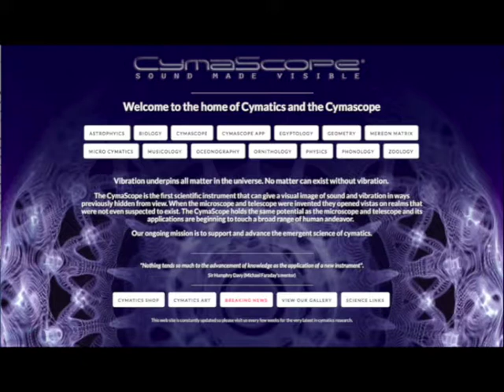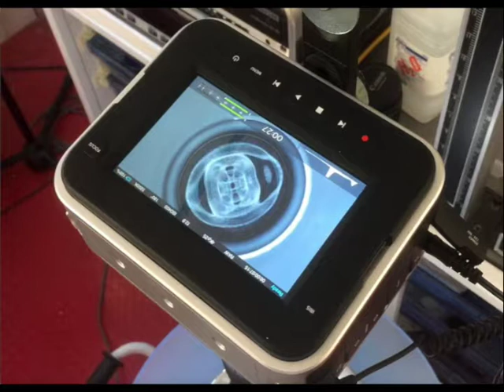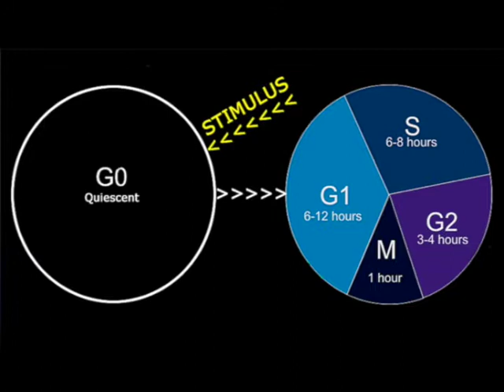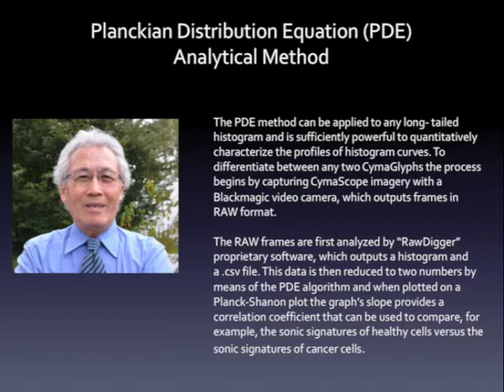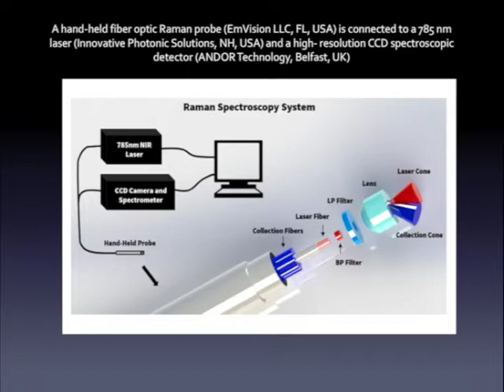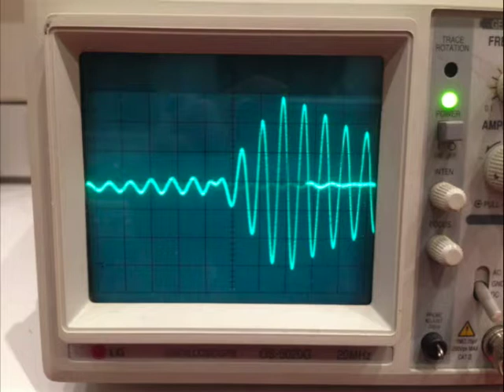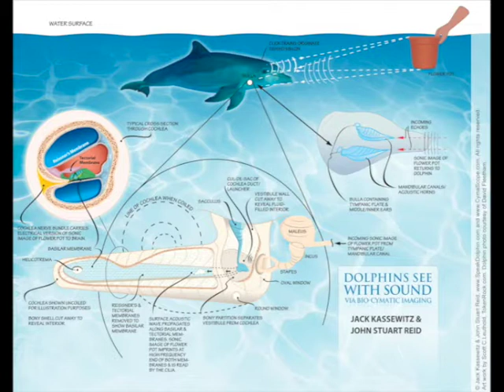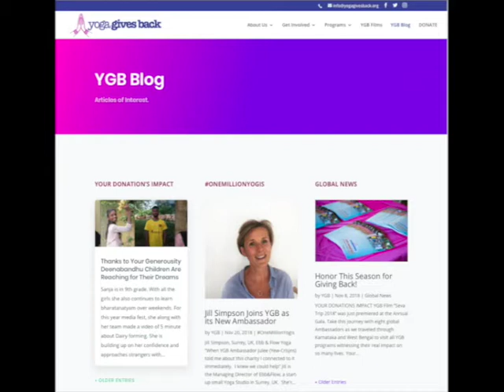QYP 46: John Stuart Reid on Cymatics, the Visualization of Sound and Sound Therapy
Cymatics holds huge potential for humanity across a wide range of scientific disciplines, everything from Asteroseismology—the study of stars from their sonic signatures--to Zoology—the study of animal calls, literally and A to Z of subjects.

John Stuart Reid is an English acoustics engineer, scientist and inventor. He has studied the world of sound for over 30 years and speaks extensively on his research findings to audiences throughout the United States and the United Kingdom. Inventor of the CymaScope Pro, John's work is inspired by acoustic pioneers, Ernst Chladni, Mary D. Waller and Hans Jenny and has taken their findings to a new level. His primary interests lie in investigating sound as a formative force and discovering why sound heals.